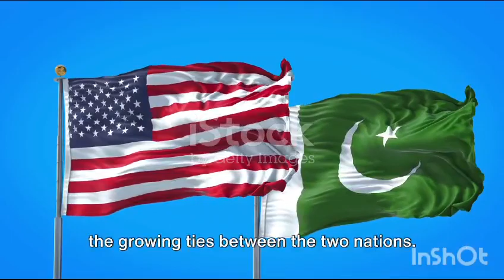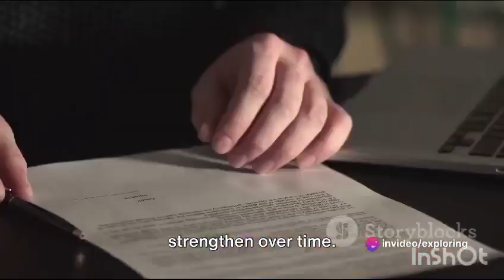History of Pakistan and American Relation explained| Pak-US Relations explained |CSS/PMS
In this thought-provoking video, we delve deep into the fascinating history of Pakistan-USA relationship, presenting an unbiased perspective based on extensive research and comprehensive notes. Join us as we uncover the key milestones, diplomatic dynamics, and significant events that have shaped this complex alliance. From the early years to the present, we leave no stone unturned in examining the nuances and complexities that define this important global relationship. Whether you're a history enthusiast or simply curious about international affairs, this video is a must-watch. Let's embark on this enlightening journey together!